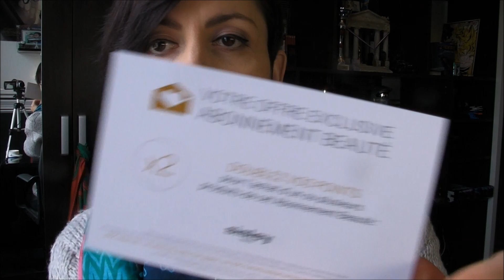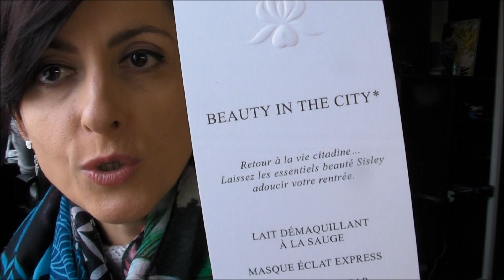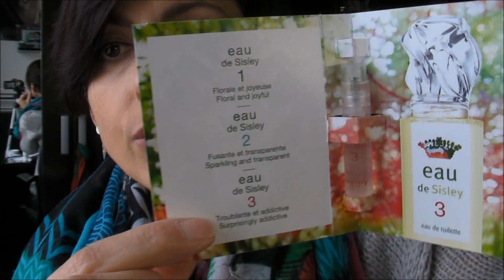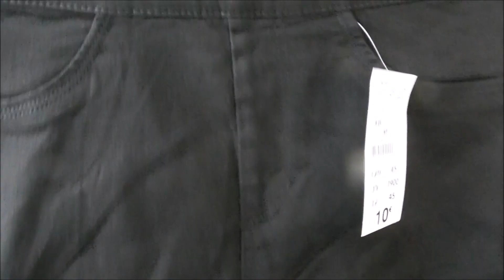💄HAUL Lidl-H&M-KIABI ...shopping time!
💆Bonjour à tous , je vous montre mes derniers achats en magasin